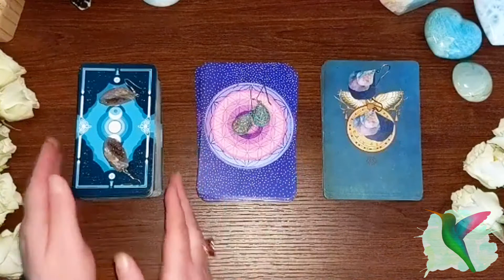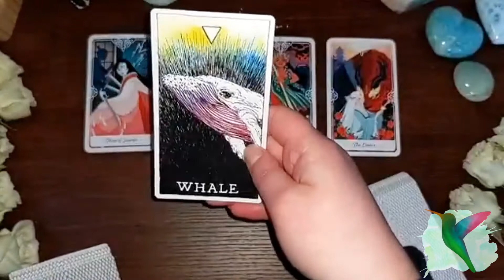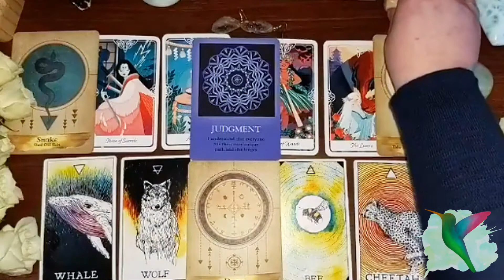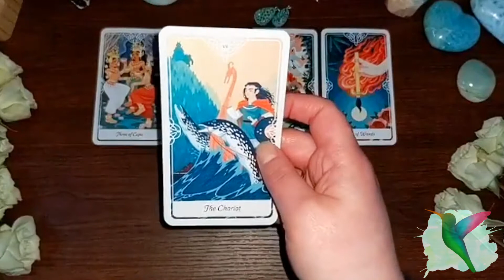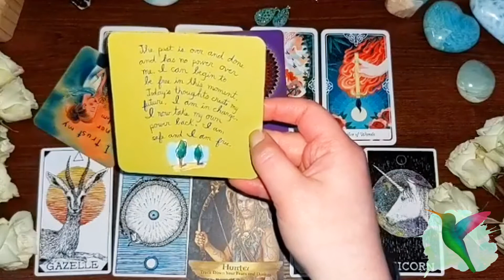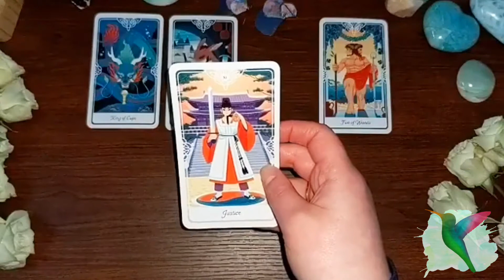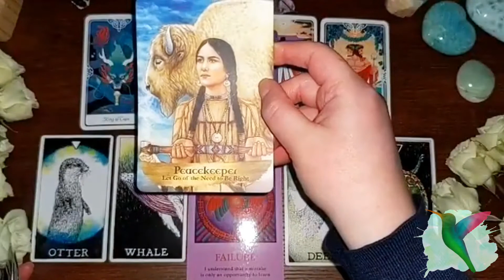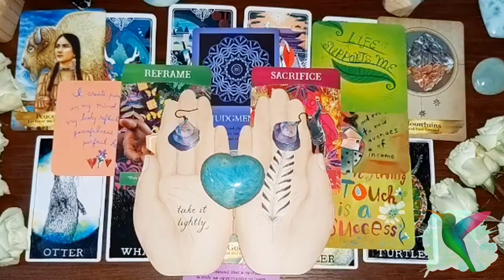Should We Make Up? 🕊️ PICK A CARD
Spirit Wisdom Wednesday is recorded LIVE at 7 PM EDT every Wednesday!

Weekly subjects are determined by my Spirit Guides and include free pick-a-card readings. Timestamps are listed below 💌

This week Spirit wants to see if you're Ready to Reconcile 🕊️

Timestamps:

0:00 - Intro
1:11 - Mini Meditation
2:48 - Group Selection
3:46 - Group 1, Geode earrings
22:54 - Group 2, Turquoise earrings
39:31 - Group 3, Layered earrings

Thank you for crossing paths with me 🌈💝

Munay (Love and Will),

Meredith